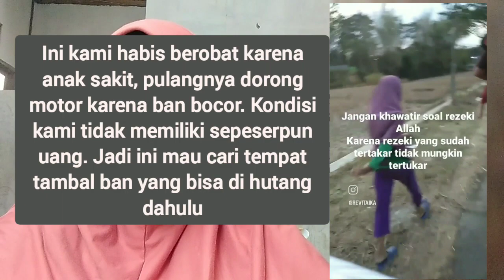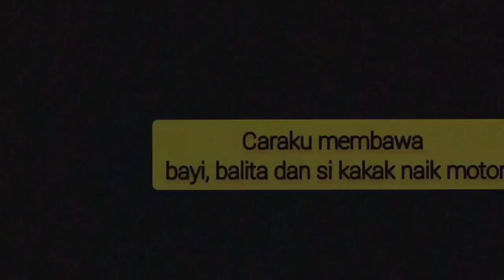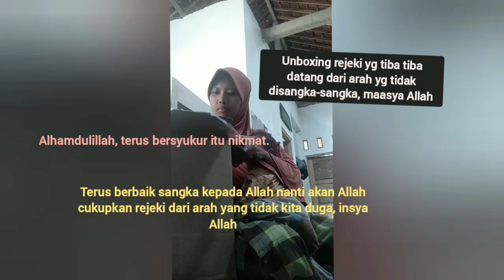cara bersyukur di tengah kegagalan impian dan kemiskinan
ini adalah sharing tentang diriku dan kehidupanku. semoga sikap yang saya ambil dalam menghadapi kesulitan kehidupanku ada yang bisa bermanfaat